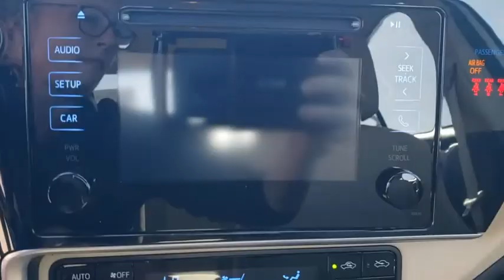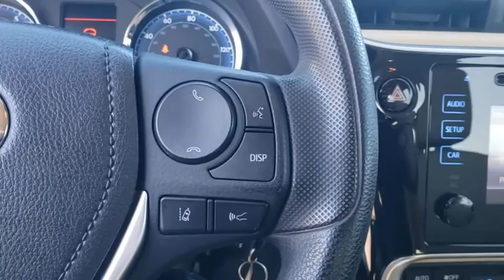2018 Toyota Corolla Davenport, Celebration, Kissimmee, Lakeland, Sebring, FL JP772375A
Super White Used 2018 Toyota Corolla available in Davenport, Florida at Miracle Toyota. Servicing the Celebration, Kissimmee, Lakeland, Sebring, FL area.

Miracle Toyota
37048 US-27

Recent Arrival! Odometer is 4578 miles below market average!28/36 City/Highway MPG 2018 Toyota Corolla LE 1.8L I4 DOHC Dual VVT-i 70* 2018 KBB.com Best Resale Value Awards * 2018 KBB.com 10 Most Awarded Brands